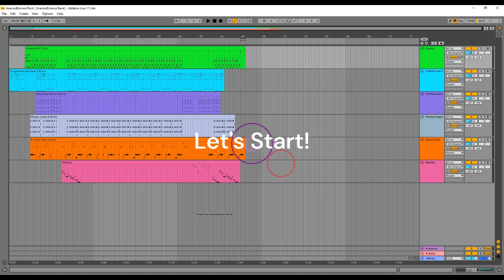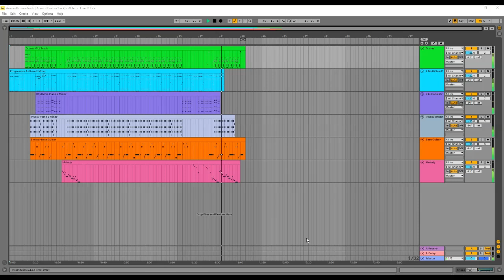Electronic Music|Party beat| Backing Track Scale E m/ Sing, Hum with the track